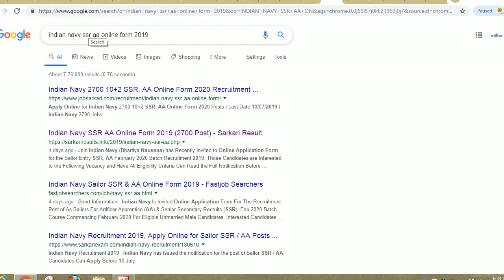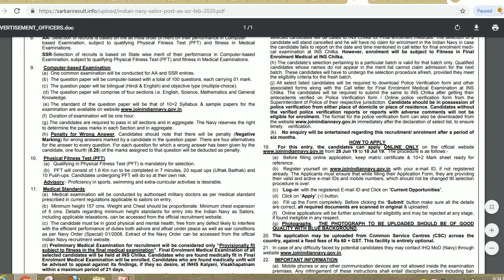INDIAN NAVY SSR AA ONLINE FORM 2019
Hello friends

Join Indian Navy SSR, AA Online Form 2019--

Join Indian Navy (Bhartiya Nausena) has Recently Invited to Online Application Form for the Sailor Entry SSR, AA February 2020 Batch Recruitment 2019. Those Candidates are Interested to the Following Vacancy and Have All Eligibility Criteria Can Read the Full Notification Before Apply Online.